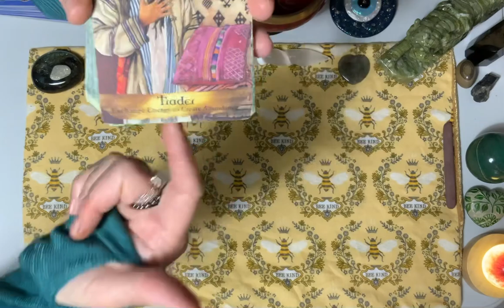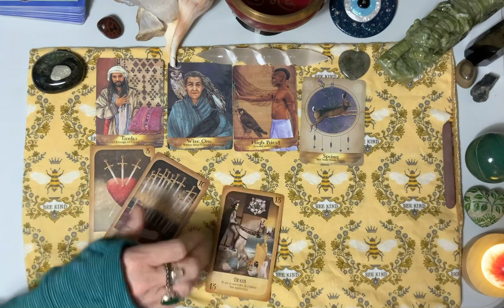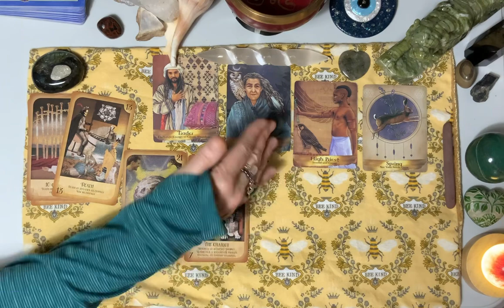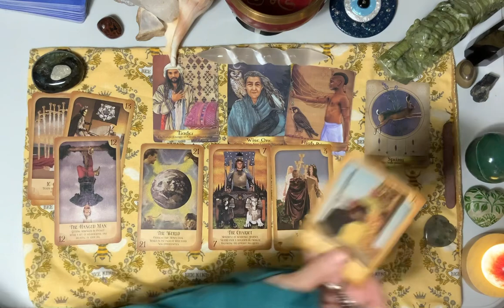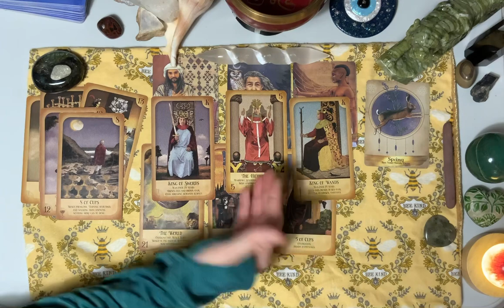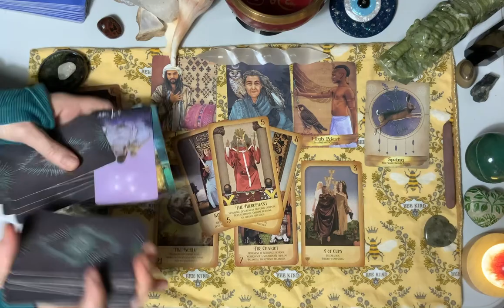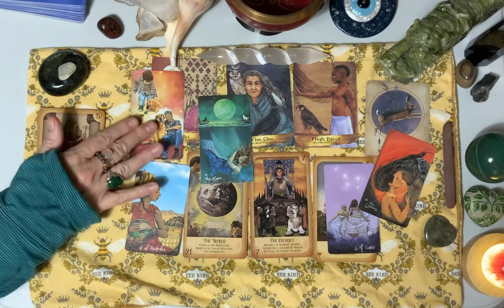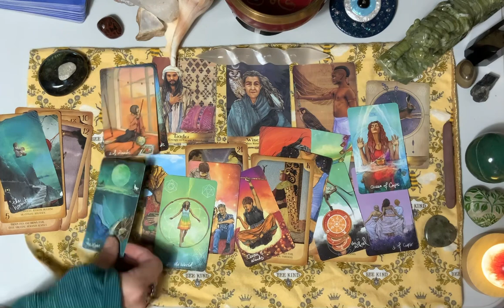cancertarot ♋️🌟bonus extended ✨🌟✨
🌟Welcome SoulTribe/Fam : 😇Enjoy 🥳 these bonus readings @abundanceampt

☮❤We appreciate all of you and your energy exchanges❤☮Gifts, Likes, Shares, Comments & Subscribes - they help ✨Our Channel✨ grow and reach those who benefit from the divine abundance messages

✨Be aware if you receive a message/email in my name that you did not ask to receive - please recognize that as a  scam & do Not give scammers any funds or personal information.

✨18 & over only - If you require professional medical, MH, or legal advice = please consult a professional.✨